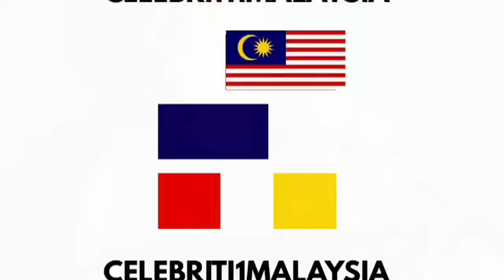🎤Run Najib Run Oi Oi Sell Rosmah Sell No No!!!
Run Najib Run Oi Oi
Sell Rosmah Sell No No
Loan Najib Loan yeay yeay
Hell Rosmah Hell aiyaaaa

Kepada semua peminat - peminat  pelakon, penyanyi  dan public figure tanahair dan luar negara kami bawakan perkembangan lama dan terbaru selebriti yang anda sayangi.

Kami bawakan juga berita2 Tular dan berita tokoh2 politik Tanahair dan luar negara

Tak lupa tokoh Ilmuwan dan Agamawan

Semuanya didalam 1 CHANNEL sahaja

✅Berita Korporat
🎬Pelakon
🎤Penyanyi
👳🏻‍♂️Agamawan
🇲🇾Berita Tular

CELEBRITI1MALAYSIA

Source : Kim Huat
Video Edited By : Celebriti1Malaysia